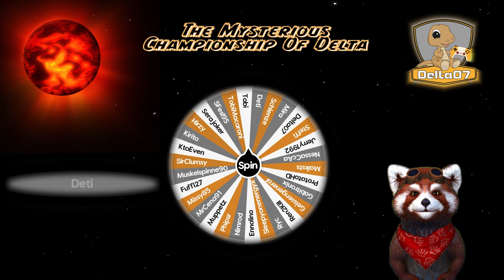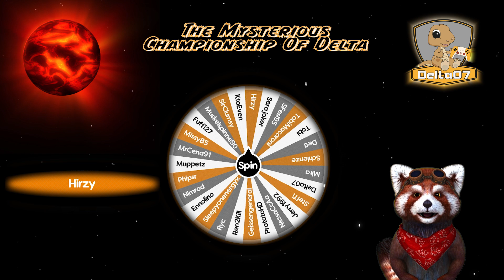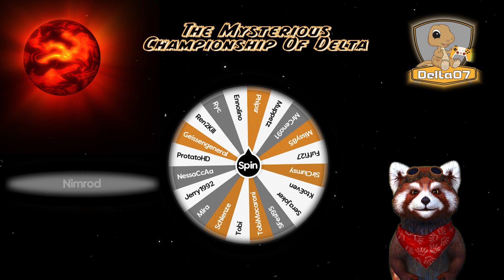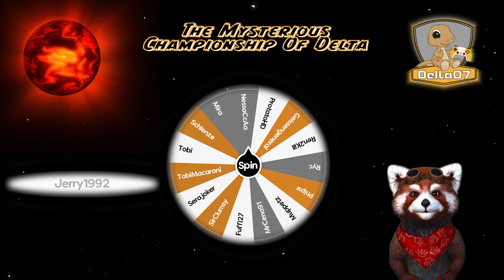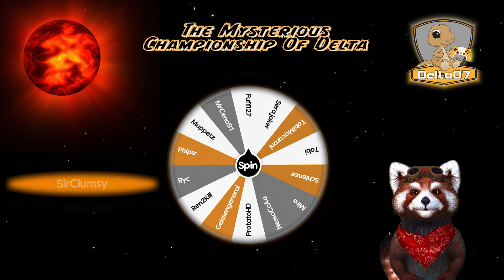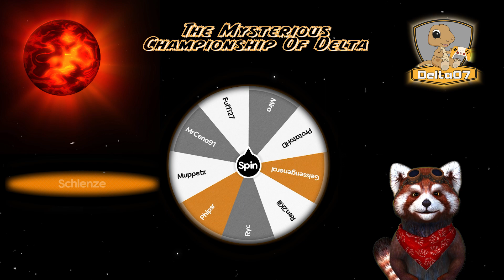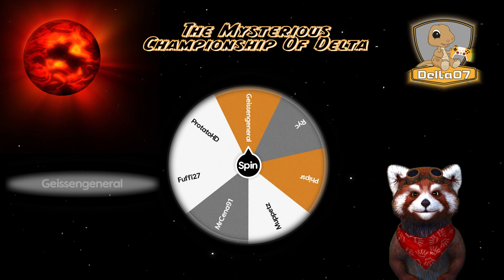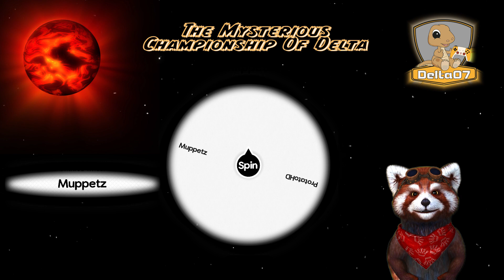Die Verlosung und ??? 🦖 Jurassic World Alive ▪ The Mysterious Championship Of Delta (Verlosung) #01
Hallo und Herzlich Willkommen bei Jurassic World Alive Gameplay.
Mit dieser Folge startet mein neuer Youtube Kanal und es findet die Verlosung vom Bündnis-Übergreifenden Turnier statt (The Mysterious Championship Of Delta)
12 Bündnisse mit 32 Teilnehmer...
Wer geht als Sieger hervor?
🖥️ Mein Equipment:
Mein Discord:
Discord-Server: Deltas Turnier Paradies
Komm vorbei, wenn Du JWA Fan bist oder allgemein die neusten Informationen von meinem Youtube Projekt erhalten möchtest :)
Mein Bündnis:
Discord-Server: Jurhessisch World (Jurassic World Alive)
Teilnehmende Bündnisse:
Discord-Server: JW Elite Germany
Discord-Server: Deutsche Gilde 21
Discord-Server: The German Dino Hunters
Ihr wollt mich unterstützen? Dann könnt ihr:
✅1. Dieses Video Kostenlos liken und kommentieren
✅2. Das Video Kostenlos teilen und mich weiterempfehlen
Kampf Track: Nicht im Video enthalten

Keine im Video enthalten!